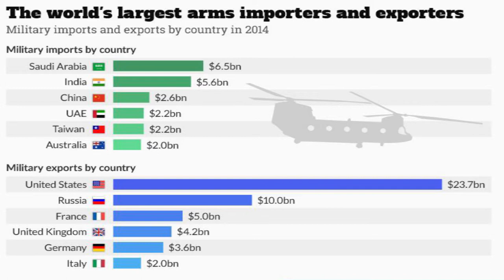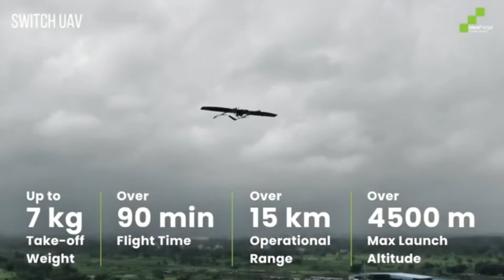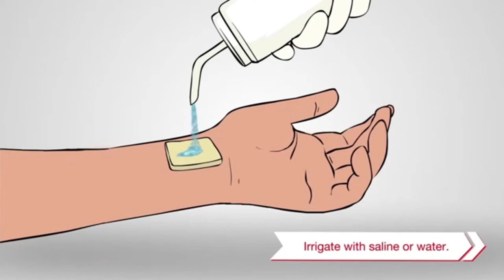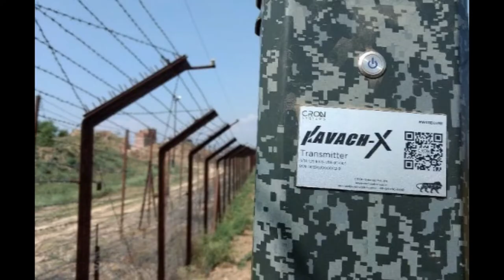ಶತ್ರುಗಳಿಗೆ ನಡುಕ ಹುಟ್ಟಿಸುವ ಭಾರತ ಸೈನ್ಯದ ಆಯುಧಗಳು | TOP INDIAN DEFENCE STARTUPS IN KANNADA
TOP INDIAN DEFENCE STARTUPS IN KANNADA | kumar kannada facts
ಶತ್ರುಗಳಿಗೆ ನಡುಕ ಹುಟ್ಟಿಸುವ ಭಾರತ ಸೈನ್ಯದ ಆಯುಧಗಳು | TOP INDIAN DEFENCE STARTUPS IN KANNADA | Kumar Facts Kannada